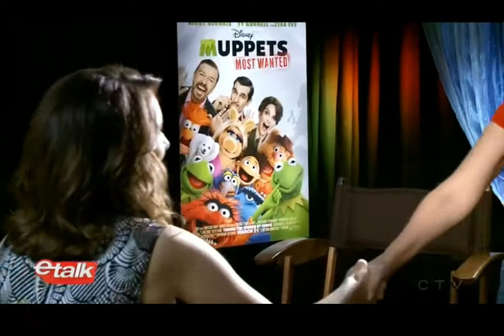Lindsay Lohan-ETalk-8 Août 2018-1